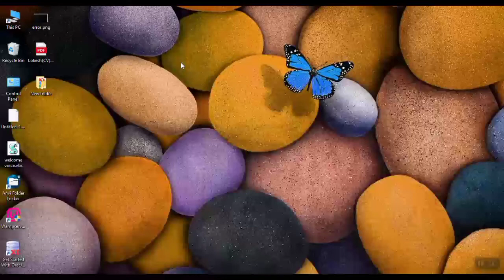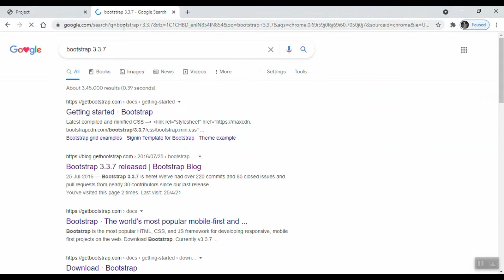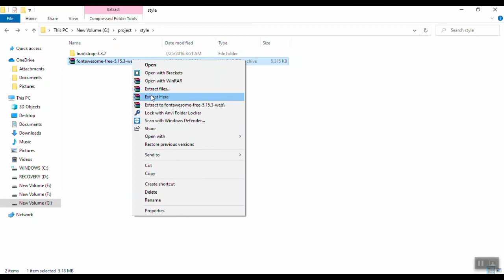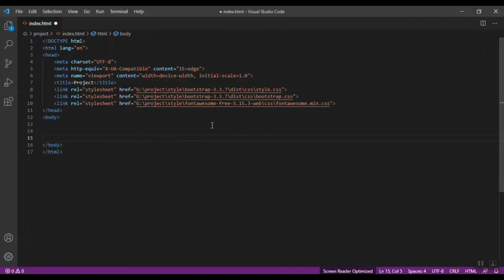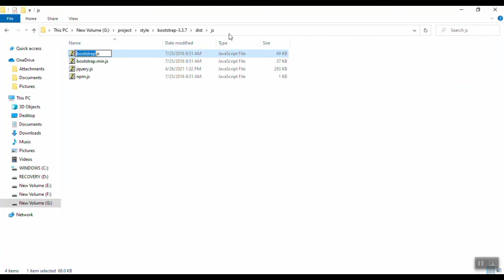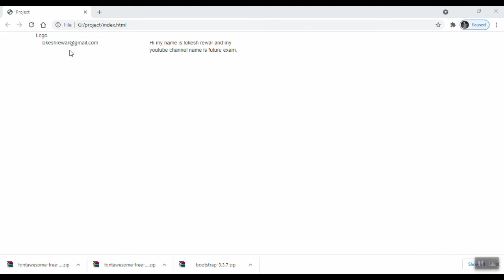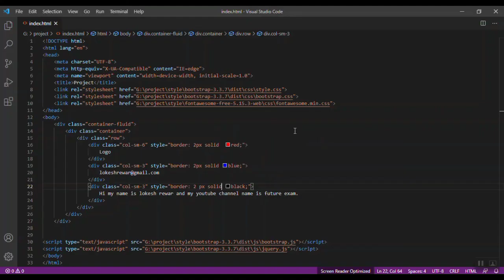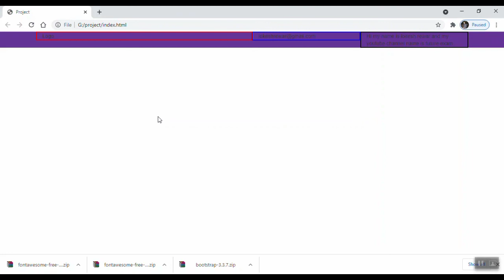How to create a responsive website using html css and bootstrap | Part-1